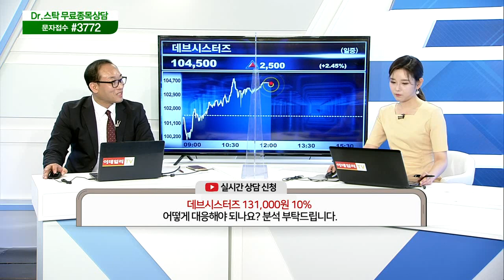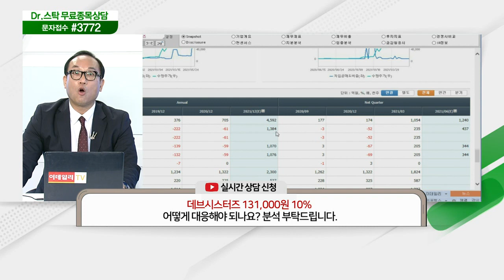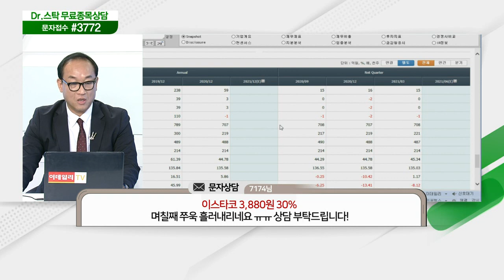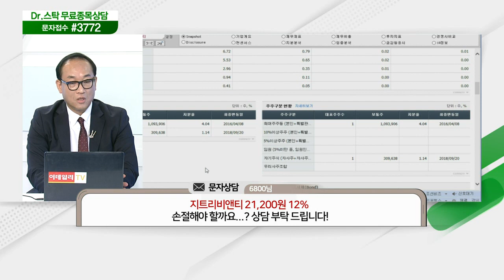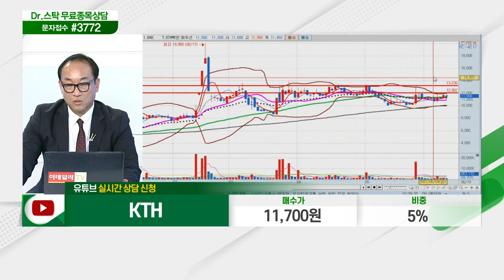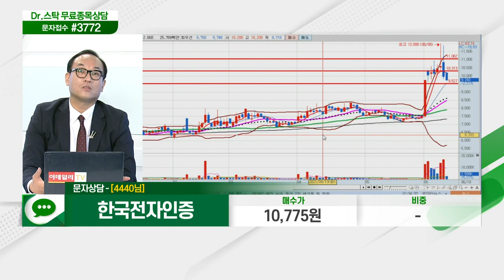씨에스윈드, 대유플러스, 데브시스터즈, 한국맥널티, 사조씨푸드, 이스타코, 텔콘RF제약, 이디티, 알테오젠, 지트리비앤티, KTH, 한국전자인증_닥터의 처방전 (20210610)